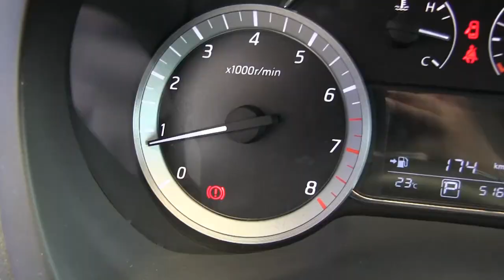Nissan / Sentra / 2015/ l603865